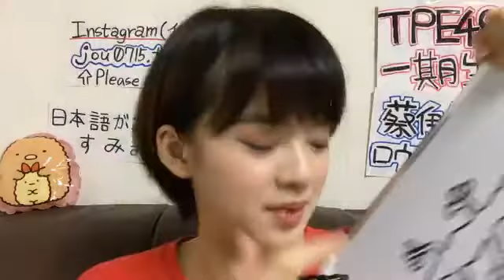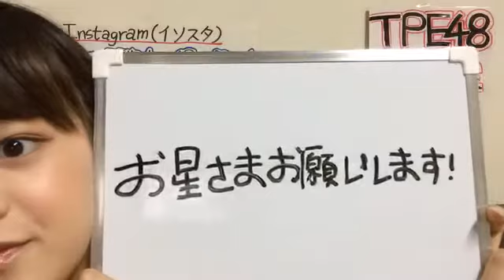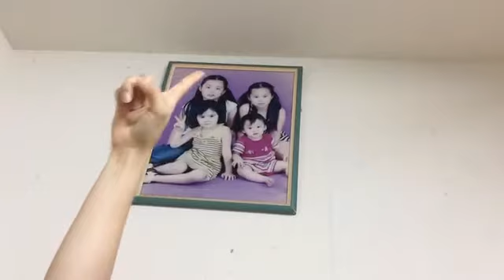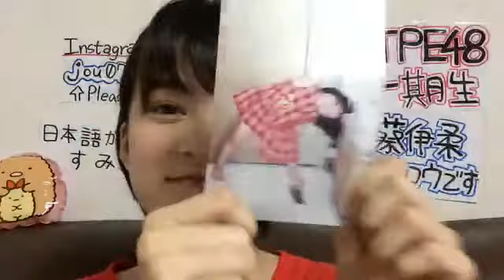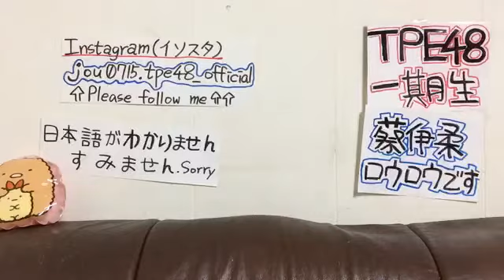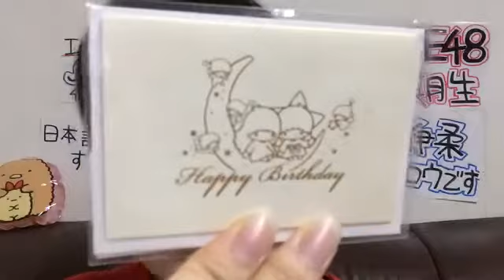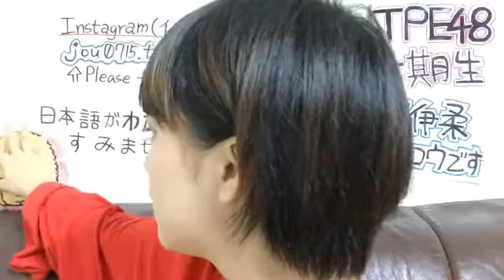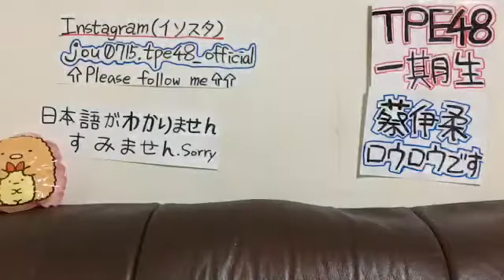1806060 20:30 TPE48 蔡伊柔(研究生) SHOWROOM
tpe48 jou 2018年06月06日21時30分56秒